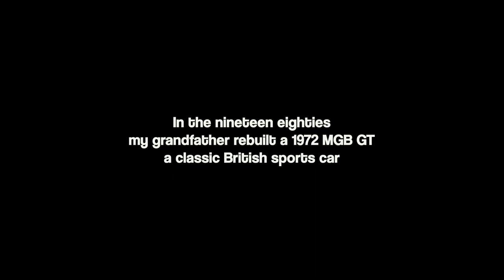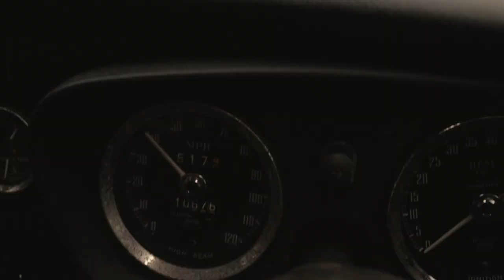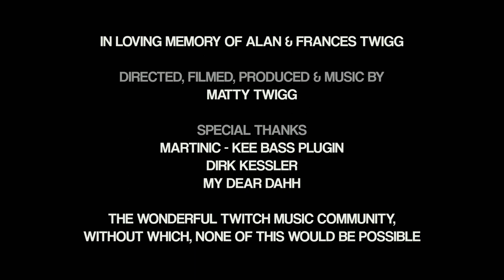Matty Twigg - Lost in the River (Official Music Video) MGB GT Short Film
'Lost in the River' an Indie / Folk song written and produced by Matty Twigg featuring Homer, an MGB GT classic car restoration project